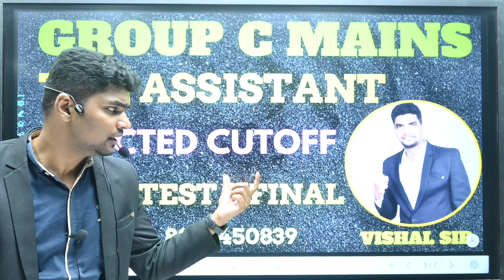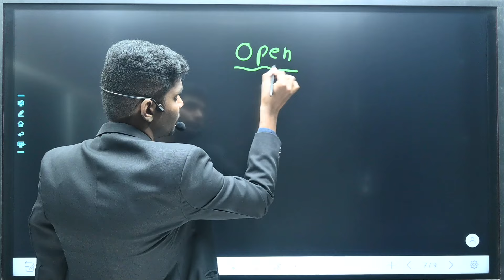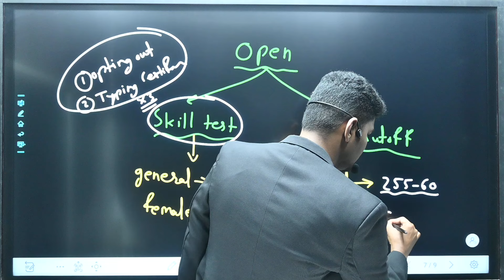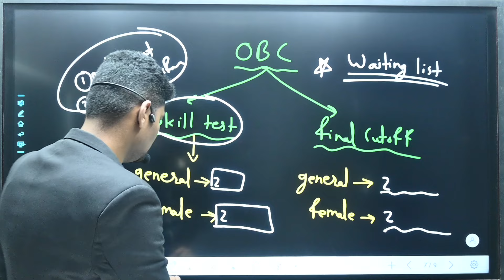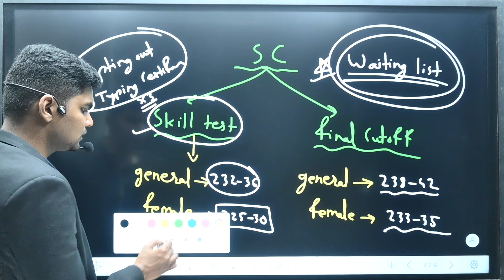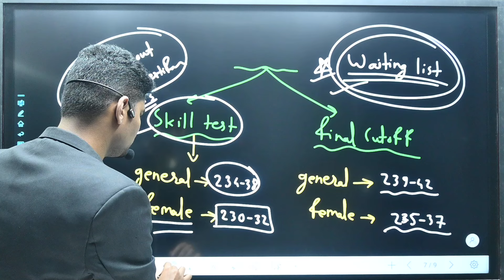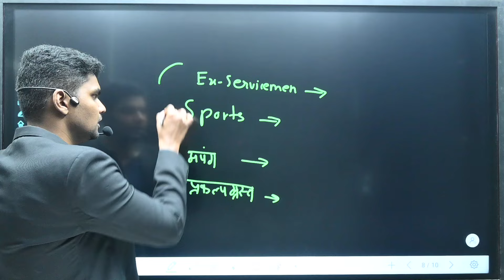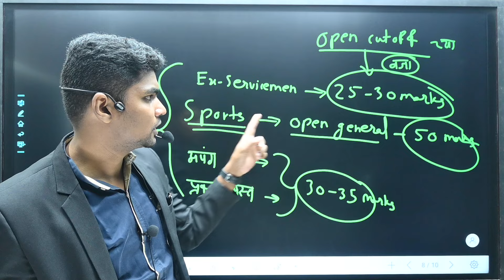Group C Mains - Tax Asst. Expected Cutoff - Skill Test - Typing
Topic - Group C Mains - Tax Asst. Expected Cutoff - Skill Test - Typing

____UPSC is a Constitutional Body under Article 315-323 Part XIV Chapter II of the Constitution of India to discharge their duties, functions and obligations assigned under Article 320. The UPSC  conducts various examinations  in accordance with the Rules of examination as notified by the Government of India in a just, fair and impartial manner  for making a merit based selection and recommendation of candidates for various Group A and Group B Services  of the Govt. of India.

Union Public Service Commission (UPSC) is a national level examination whereas Maharashtra Public Service Commission is state level examination. Candidates who are selected through UPSC are designated as IAS, IFS, IPS, IRS etc. whereas candidates selected through MPSC are designated as Deputy Collector. For more information about UPSC, you can go through this link

                            {Self Sntroduce}
I am  Vishal Sir Director of Gurukul IAS Academy Nagpur  Former top educator of Unacademy More than 7 years Experienced in Upsc and mpsc 100

 and { COMMENT}please🌹

                                       THANKS

______________________TAGS_________________________
(1) ias
(2) current affairs
(3) ias,ias upsc
(4) upsc ias हिन्दी
(5) drishti ias gk,
(6) upsc ias booklist 2020
(7) ias motivation
(8) upsc ias hindi medium topper
(9) drishti ias english
(10) forum ias
(11) ias topper
(12) how to start upsc ias exam preparation
(13) drishti ias
(14) perfect ias
(15) ias interview
(16) ias biography,daily news analysis upsc drishti ias
(17) upsc mock interview 2020 drishti ias
(18) manuj jindal ias
(19) forum ias toppers
(21) how to become ias officer after 12th science